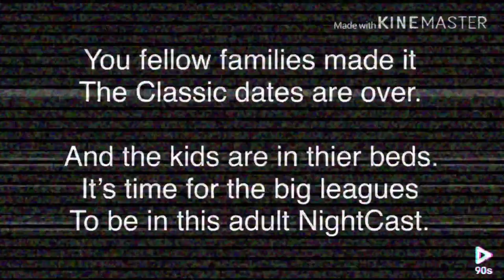Random RS Network Sign Off // Random RS @ Night (NightCast) Sign On (2009)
Random RS Signs Off @ 9
Random RS @ Night Signs On @ 9